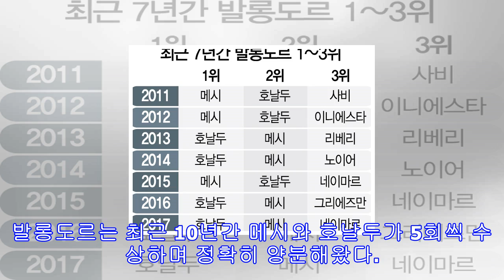神界 입성 앞둔 살라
챔스 4강 1차전서 친정 AS로마 상대 2골 2도움발롱도르 후보 급부상·'메날두' 神의 영역 다가서리버풀의 모하메드 살라가 25일 AS로마와의 챔피언스리그 4강 1차전에서 선제골을 넣은 뒤 친정팀 로마에 대한 예의로 세리머니를 하지 않고 있다. /리버풀=로이터연합뉴스[서울경제] 축구 팬들 사이에 ‘인간계 최강’이라는 말이 유행한 적 있다. 라다멜 팔카오(AS모나코)가 원조 격이다. 아틀레티코 마드리드 소속이던 팔카오는 지난 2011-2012시즌과 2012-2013시즌 스페인 프리메라리가에서 리오넬 메시(바르셀로나)와 크리스티아누 호...